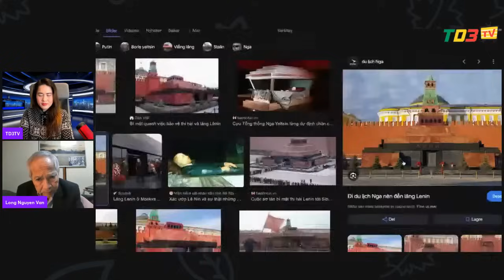🟢 21.5.24 HG ĐỖ THÔNG MINH: HCM "CẦN KIỆM-LIÊM CHÍNH" - "BÁC NẰM ĐÓ CÓ NGỦ YÊN"